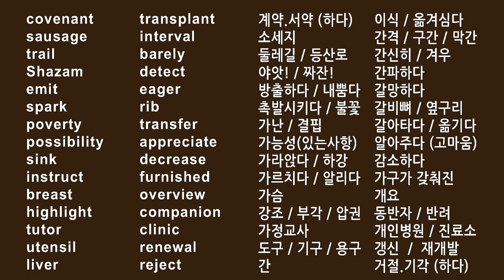#049 이지워드스 영어공부 혼자하기 영어 단어 외울때 듣는 노래 아이패드 넷플릭스 영어강의 애플 구글 앱 영어동요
Barely able to detect a spark of possibility, the tutor instructed her eager companion on the trail to appreciate the interval between poverty and renewal. As they walked the furnished trail, they discussed the highlight of the clinic visit where they learned about the transplant of a liver utensil, and how to reject the decrease in health. Suddenly, they saw a sink emitting a foul odor and realized they were near a sausage factory. "Shazam!", the companion exclaimed, as they approached the covenant and made a solemn vow to never take their health for granted again.

간신히 감파한 가능성의 불꽃, 가정교사는 열심히 동반자에게 가난과 갱신 사이의 간격을 알리면서 둘레길을 걷고 있었다. 가구가 갖춰진 산책로에서, 그들은 이식된 간 도구에 대해 병원에서 배웠던 것과 건강 감소를 거절하는 방법을 논의하며 함께였다. 갑자기, 악취를 내뿜는 싱크대를 보고 그들이 소세지 공장 근처에 있음을 깨달았다. "야앗!", 동반자는 맹세하며 결의를 다졌다.